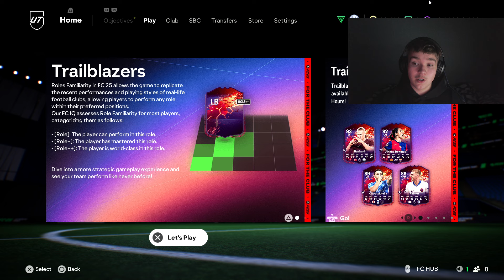TÄSSÄ ON MUN UUSI HULLU 2,5 MILJOONAN TIIMI!!! EAFC25 RTG SUOMI